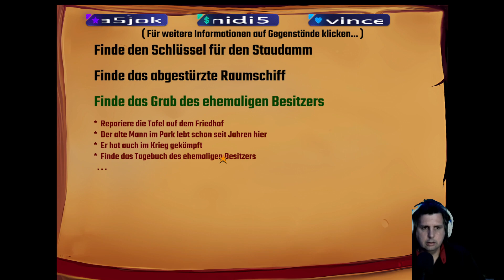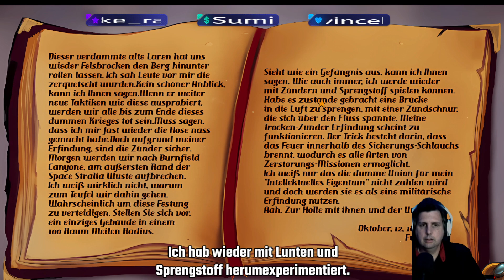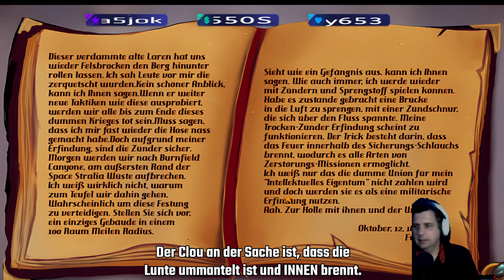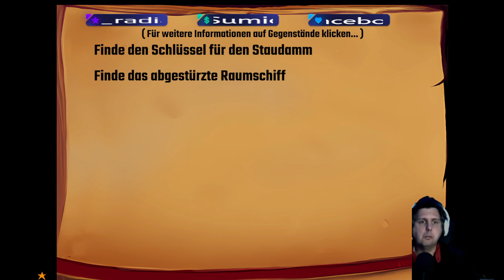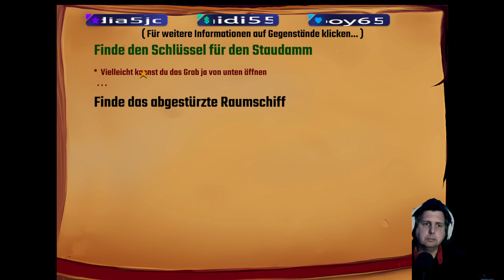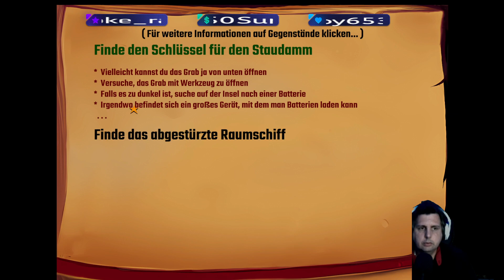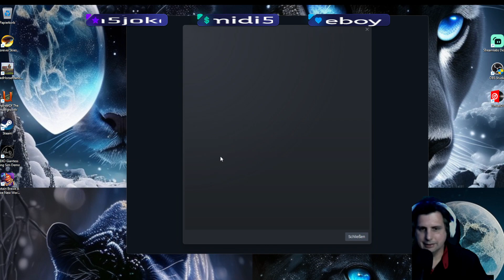livei KapitainBrawa part4